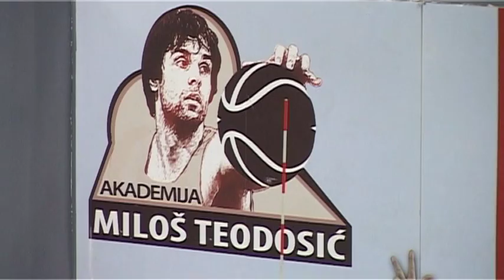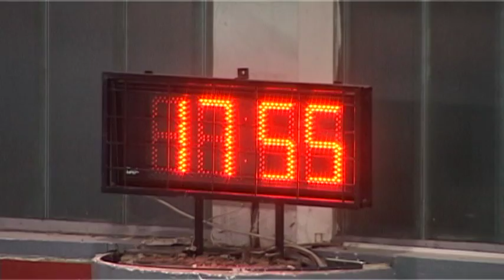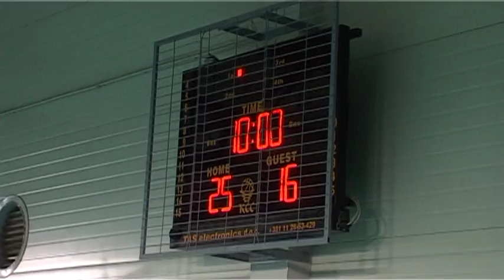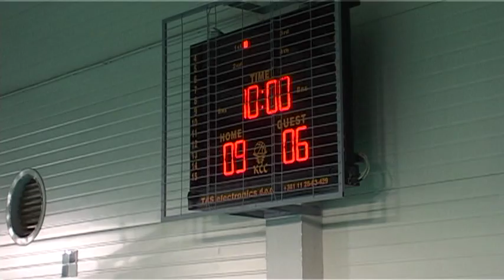OK ''Va 014 Gorenje'' - OK ''Partizan''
PRVA LIGA SRBIJE
14. kolo
1.set
25 : 19
2.set
27 : 29
3.set
25 : 16
4.set
21 : 25
5.set
15 : 9